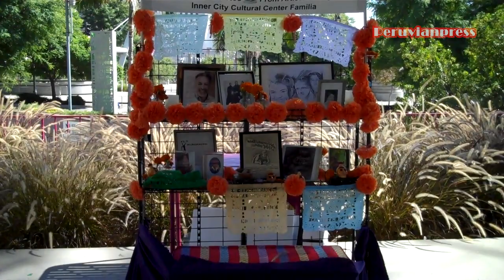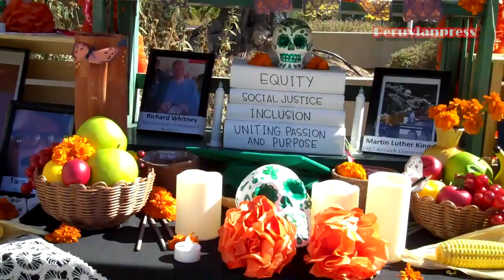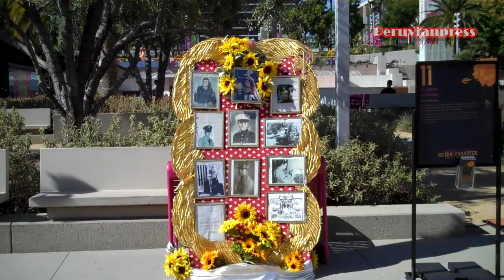DÍA DE LOS MUERTOS EN LOS ÁNGELES 2023: TRIBUTO Y ALTARES EN EL GRAND PARK GLORIA MOLINA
Los Ángeles(Peruvianpress).- El 2 de noviembre es la fecha de la tradicional fiesta del "Día de los Muertos". Esta celebración es particularmente realizada por la comunidad mexicana en el mundo entero. Por este motivo se levantan altares en tributo a quienes han fallecido, decorándolos muy artísticamente con flores de temporada y artículos preferidos por quienes ya no están en este plano.

En la ciudad de Los Ángeles, en el sur de California se llevan a cabo estas celebraciones por doquier. Y es en el conocido Grand Park Gloria Molina del centro de esta urbe, donde también se alzaron estos coloridos altares.

Peruvianpress les trae, en exclusiva, las mejores imágenes de esta exposición tan folklórica como cultural.